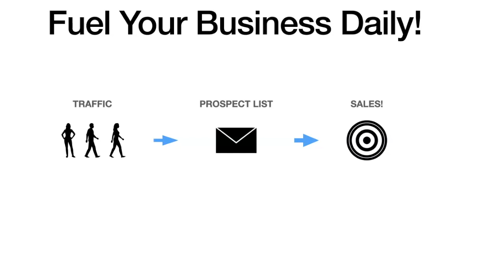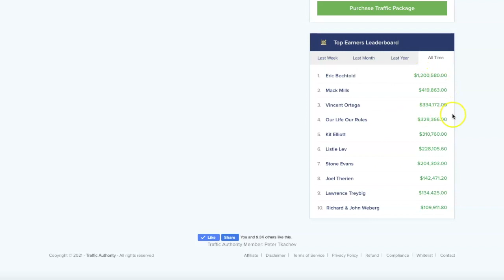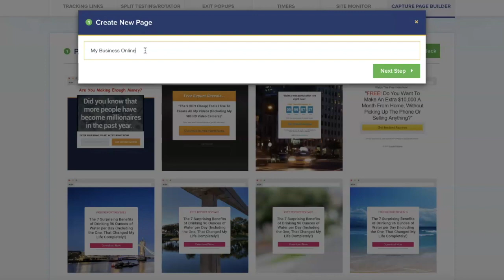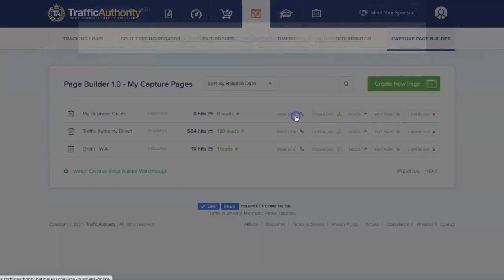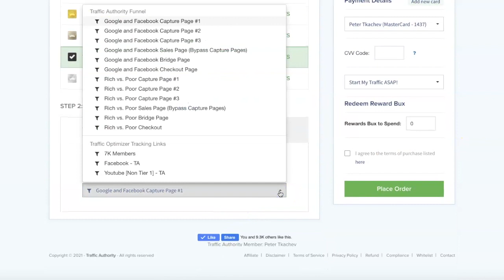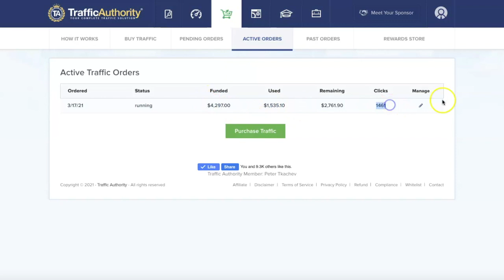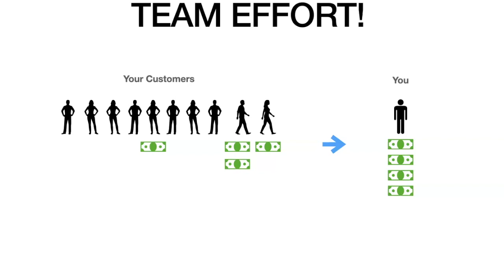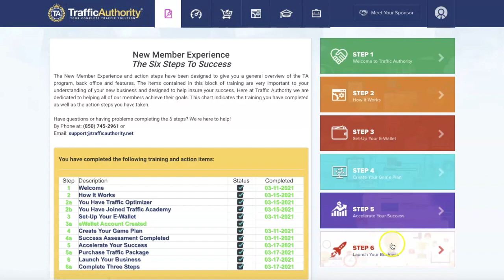How To Start Earning $5,000 - $10,000 Per Month Online Fast! 💰 [Worldwide]